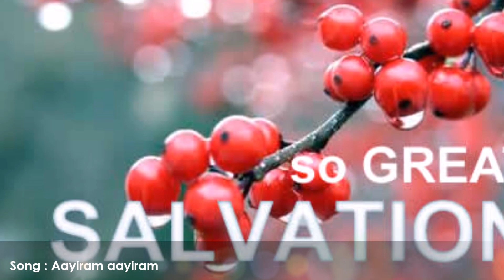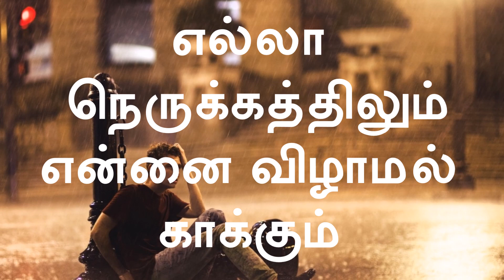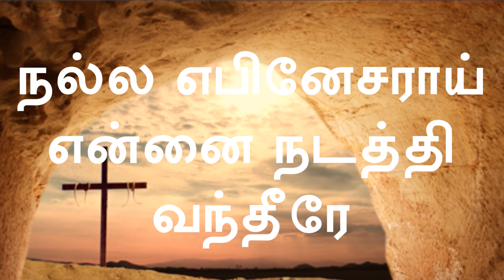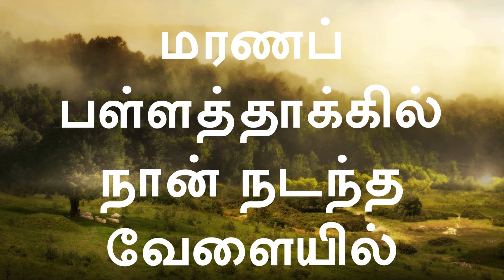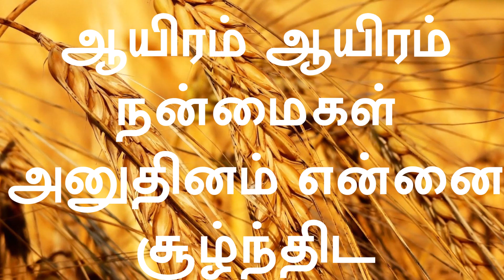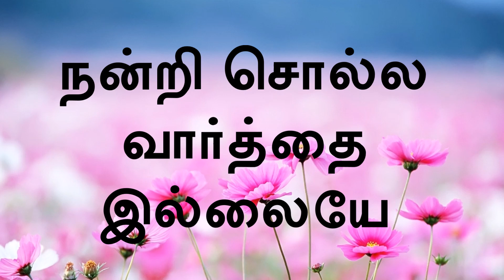Aayiram Aayiram Nanmaikal | Pastor M. Simon | Tamil Christian Songs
Name : M.simon
Bank : INDIAN BANK
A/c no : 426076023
Branch : Anna Nagar, Chennai.
IFSC Code : IDIB000A025

Songs of Worship (OFFICIAL)
Album : KARTHAR NALLAVAR 2
Artist : Pastor Simon
Keys : Vinnyallegro
Lyrics & Tune : Pastor Johnsam Joyson
Elec Guitar : Pharez Edwards
Drums : Arjun
Backing Vocals : Preethi & Johnson
Studio : V media
Mix & Mastered : Selvam
Production : V media
Video Edit,Graphics &VFX : Jenniffer Joy

Pastor Simon
ACA Puzhal Ministers
#7,Lingam 2nd Street,
Puzhal,Chennai 66 Tamil nadu